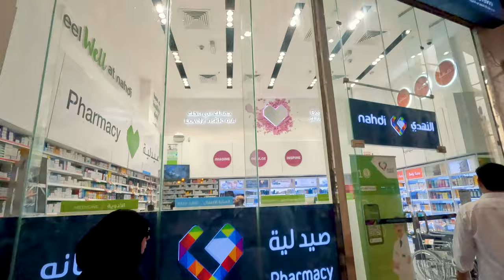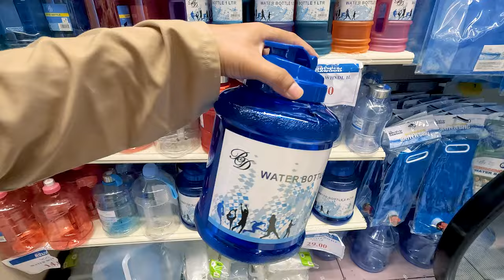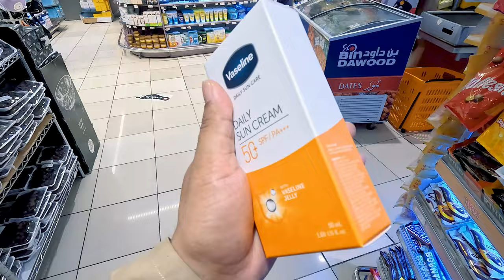মক্কায় যেখানে কম দামে সব পাওয়া যায় || Best Super Markets Near Masjid Al Haram || Mecca Day 5 🇸🇦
এই ভ্লগে আমরা ঘুরে ঘুরে মক্কায় যেখানে কম দামে সব পাওয়া যায় তেমন জায়গা খুঁজব এবং আপনাদের সাথেও শেয়ার করবো। আজকে মক্কায় আমাদের পঞ্চম দিন, মার্কেটে ঘুরার পাশাপাশি আমরা এখানে এরাবিয়ান খাবসা কোথায় পাওয়া যায় সেটাও খুঁজে বের করবো যার পুরো ভিডিওসহ আরও অনেক কিছুই শেয়ার করেছি। আশা করছি ভ্লগটি উপভোগ করবেন, পুরো ভ্লগটি খুবই দুর্দান্ত হতে যাচ্ছে সঙ্গে থাকার আহ্বান!

In this vlog we will explore places in Makkah where everything is available at low prices and share them with you. Today is our fifth day in Makkah, in addition to visiting the markets, we will also find out where to find Arabian Khabsa, which we have shared with a full video and much more. 😍